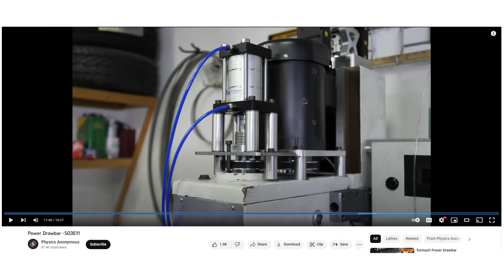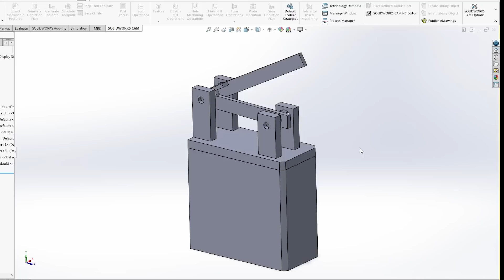Power Drawbar For The Milling Machine - Power(less) Drawbar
G'day everyone,

In this video I will be showing you my take on a manually operated power drawbar. An automated drawbar will make tool changes much faster and easier for me. Most of the common designs call for the use of an air compressor, but my air compressor probably isn't up to the task, so I will need an alternative. I will be taking inspiration from Edward E, and making a mechanism based on two second class levers to act as my power drawbar.

Milling machine quick too changer.

0:00 - Intro
2:10 - Design Outline
2:54 - Materials For The Project
4:02 - Making The Lower Lever
5:19 - Making The Bearing Pillars
7:15 - Machining The Base Plate
8:20 - Making The Top Hat and Drawbar
10:41 - Making The Top Lever
13:12 - Compression Pin
13:52 - Top Hat Slide
15:33 - Testing The Power Drawbar